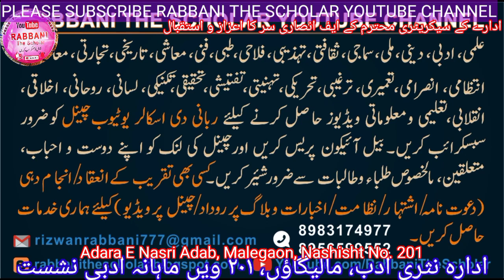ادارہ نثری ادب | نشست نمبر ۲۰۱ | کے ایف انصاری سر کا اعزاز و استقبال | مالیگاؤں | قسط نمبر 4